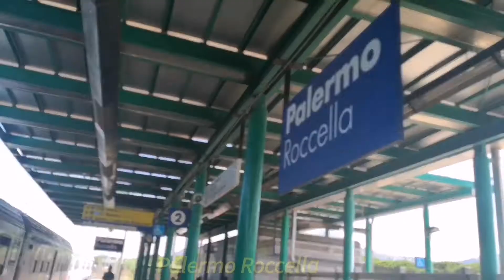Sizilien 09/2020 Teil 3 von 3, Fahrt von Catania nach Palermo (Palermo Roccella-Palermo Centrale)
Heute Nehm ich euch mit nach Sizilien auf der Fahrt von Catania über San Nicola Tonnara nach Palermo.
In diesem Teil im Abschnitt San Nicola Tonnara.

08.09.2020